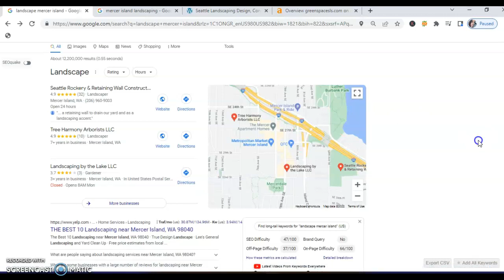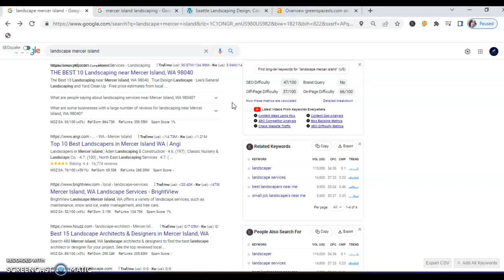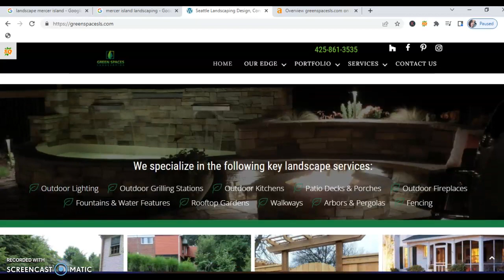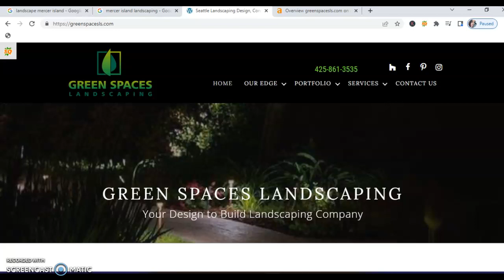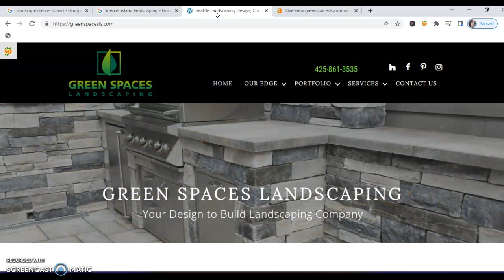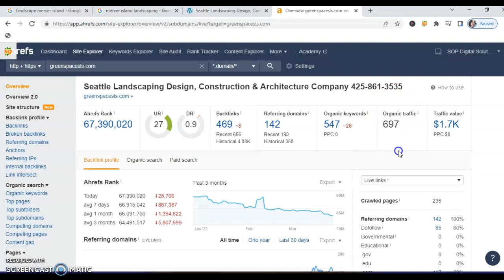Mercer Island Landscaping